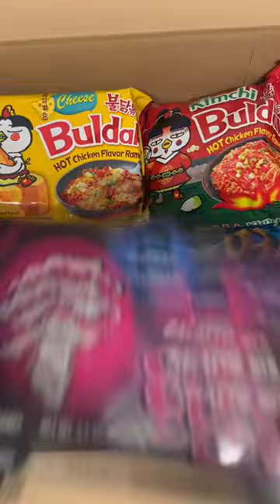Antwort auf @Emilia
shorts,
shorts video,
shorts funny,
shorts youtube,
shorts tiktok
reels,
reels video,
reels trending songs,
reelshort,
reels video editing,
reels song,
reels instagram
tiktok mashup 2023,
tiktok mashup,
tiktok mashup 2022,
tiktok songs,
tiktok video
fyp,
fyp movie,
fyp nemzzz,
fyp song,
fyp trans 7,
fyp tiktok,
fyp app account open
candy peak,
candy peak time,
v skillz candy peak,
twin peaks candie,
how to use peak candy in mons awaken,
lil candy paint peak